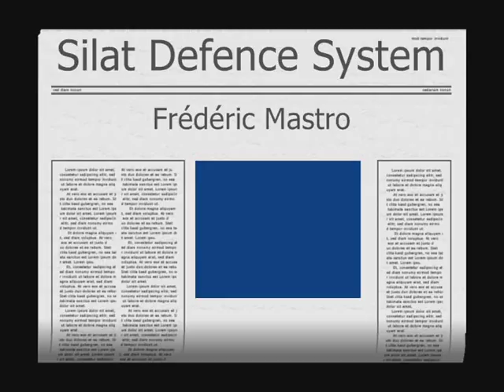Silat Defence System Frederic Mastro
There's a short-stick seminar provided by frederic Mastro in 2004 in Brussels.